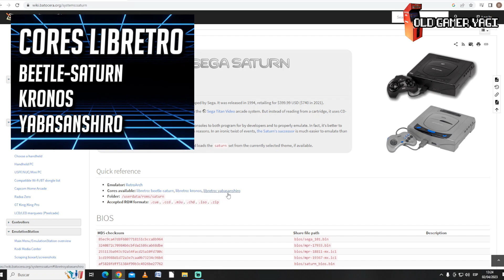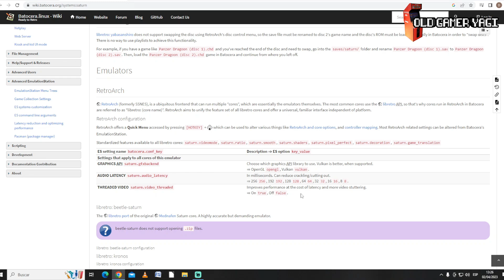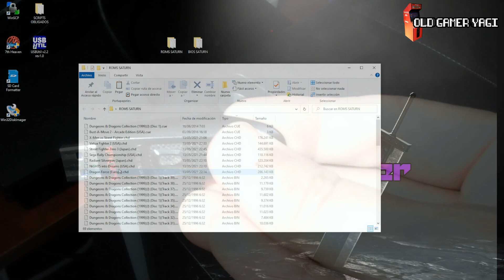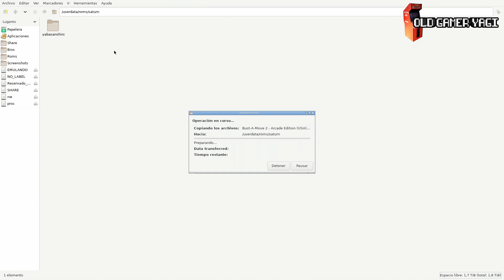🛠️¡SATURN en BATOCERA! Lo necesario para poner en marcha esta consola legendaria de SEGA.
Hi retrolovers! En el vídeo de hoy vamos a poner en marcha la consola Sega Saturn en nuestro sistema de emulación multiplataforma Batocera. Veremos que necesitamos, cómo ponerlo en marcha, las opciones de personalización y como sacarle un punto más de rendimiento gráfico a través de las opciones que Batocera pone a nuestra disposición.

Marcas de tiempo:
00:00 Introducción
00:40 Contexto
01:14 Saturn en Batocera
05:58 Copiando archivos
04:12 Añadiendo detalles
05:45 Parámetros Emulationstation
07:21 Outro

Espero que este vídeo te haya gustado o servido. Si es así deja un ME GUSTA y compártelo para que llegue a todo el mundo posible. Si tienes alguna duda o consulta usa la zona de comentarios y, por supuesto, si quieres estar al tanto de lo que viene, SUCRIBETE y dale a la CAMPANA.

Continuamos con la serie de vídeos de Batocera, en esta ocasión de la mano de Sega Satunr, la consola de 32 bits de Sega que quizás mereció algo más de suerte. Poco más, nos vemos en el siguiente vídeo del canal. ¡Hasta luego retrolovers!